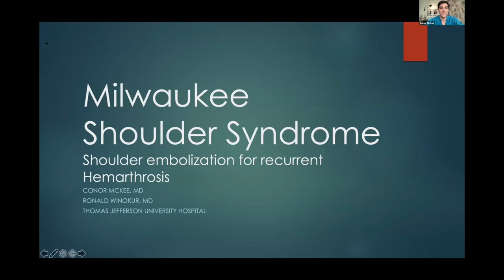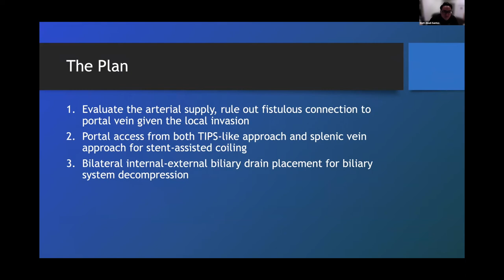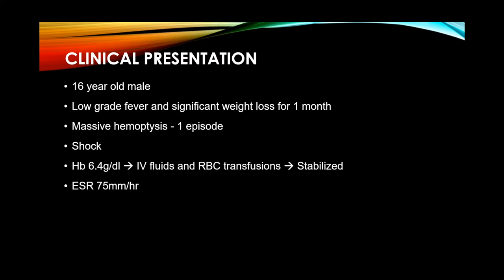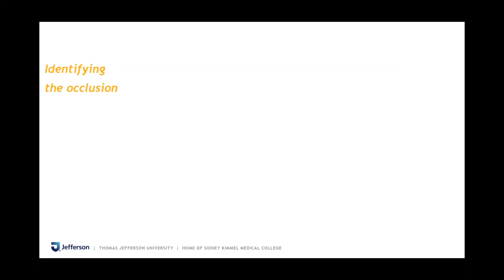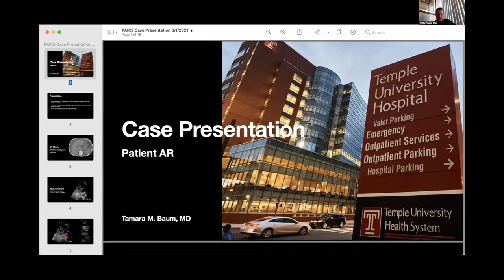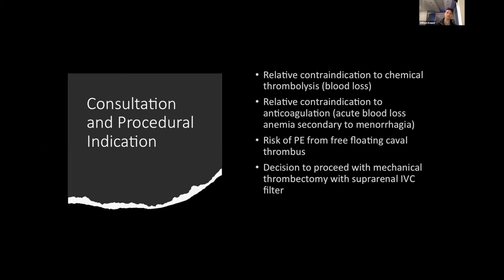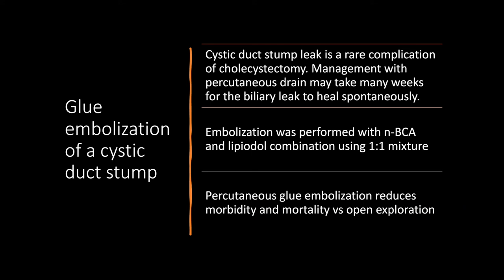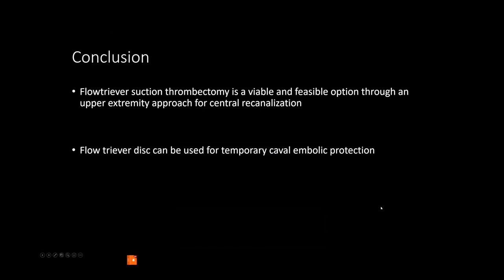PAIRS Interesting Cases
Interesting IR cases from across the Philadelphia region... and India!

Introduction (0:00:00)
1) Dr. Conor McKee (Thomas Jefferson Hospital) - Milwaukee Shoulder Syndrome: Shoulder embolization for recurrent hemarthrosis (0:01:25)
2) Dr. Matthew Abad-Santos (University of Washington) - Ruptured portal vein and biliary anastomotic dehischence (0:09:18)
3) Dr. Vimal Chacko Mondy (Sree Chitra Tirunal Institute for Medical Sciences and Technology) - Not all that glitters is gold: A rare cause of hemoptysis and its endovascular management (0:22:47)
4) Dr. Sean Maratto (Thomas Jefferson Hospital) - Supraclavicular percutaneous extra-anatomic revascularization (SPEAR) of the innominate vein (0:32:31)
5) Dr. Tamara Baum (Temple University) - Case Presentation (0:47:22)
6) Dr. William Kasper (Temple University) - Interesting Case Presentation (0:54:25)
7) Dr. Joseph Morand (Einstein Medical Center) - Transhepatic transbiliary cystic duct stump embolization (1:03:26)
8) Dr. Zaki Naveed (Einstein Medical Center) - PAIRS Case Presentation (1:10:46)

Thank you to all for the great cases!